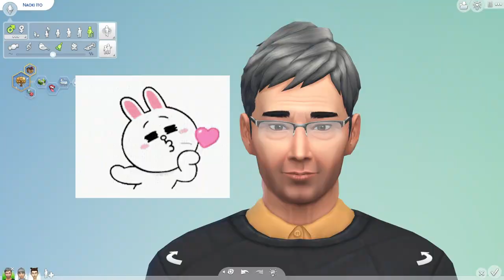Um nascimento e dois funerais - DO LIXO AO LUXO - Episódio 21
...Como? Porquê? Esse jogo não me respeita MESMO.
Vídeos novos do desafio toda terça e sexta-feira!
Nessa sexta, último episódio do mini-desafio especial dos 7 BBs.